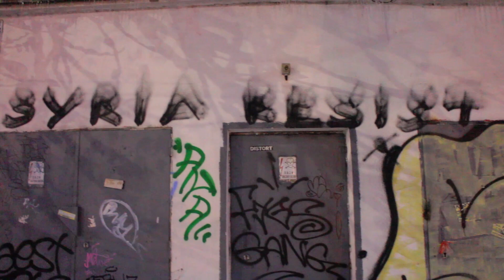BELGRADE white Christmas Fantasy / Božićni Beograd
Christmassy Belgrade covered in lights, snow and jingle bell fantasy was recorded by Canon Eos M; Technicolor Cinestyle.
Creative LUT:    GC_CINESTYLE_RC709